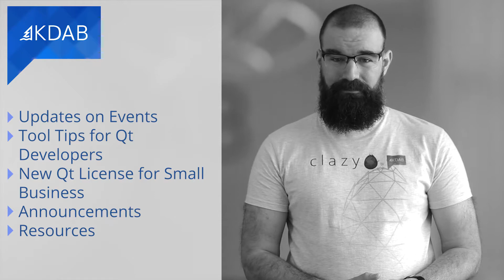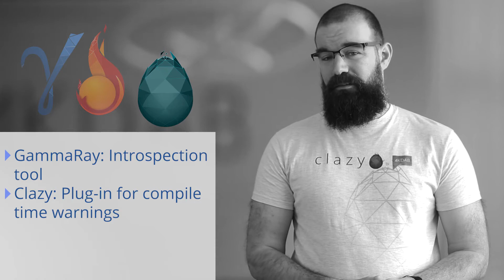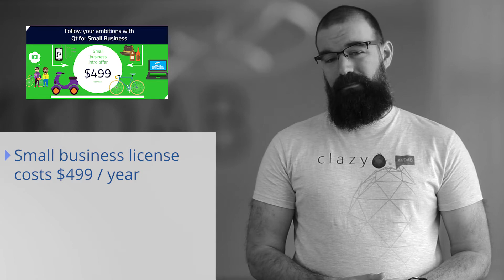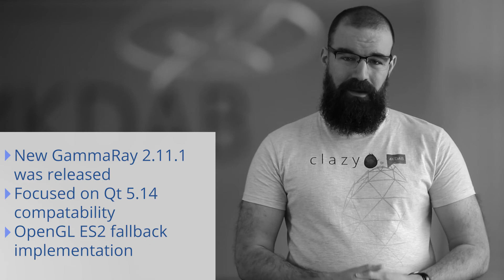KDAB News March 2020 - Qt/C++ Event Updates, Top 10 Tools for Qt Devs, Qt License for Small Business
Welcome to the March 2020 edition of KDAB News, the monthly update for professionals working with Qt, C++ and 3D technologies.

In this edition we have:

Updates on Events: Qt Word Summit 2020 postponed  0:56
Tool Tips for Qt Developers: Top 10 developer tools you should know 2:02
New Qt license for Small Business 3:02
Announcements: GammaRay 2.11.1 Release 3:37
Resources: Blog article about getting used to working from home 4:18

Tool Tips for Qt Developers: Top 10 developer tools you should know

Resources: Blog article about getting used to working from home